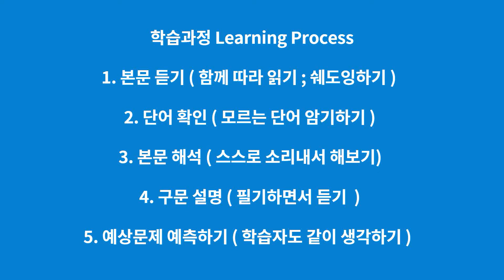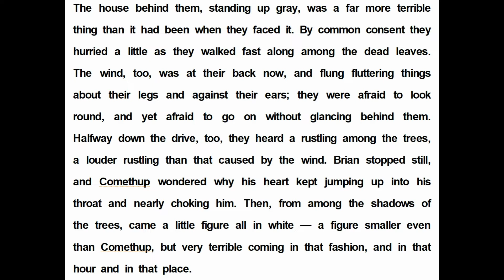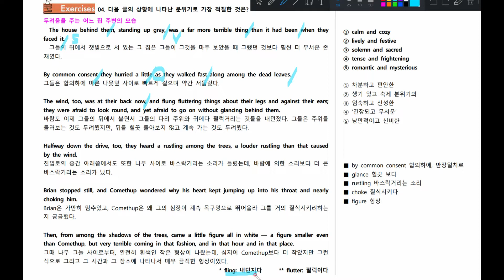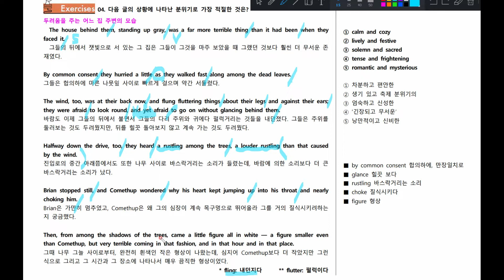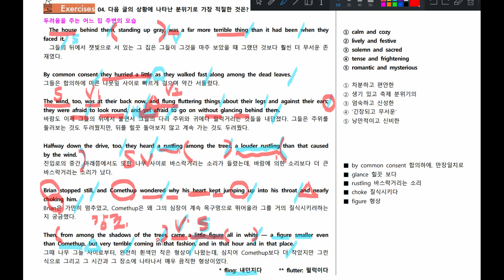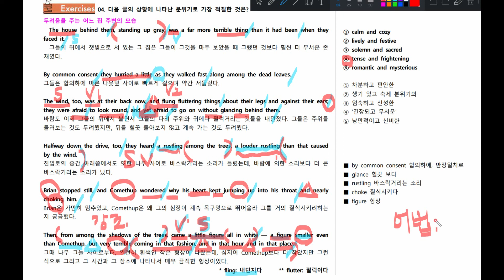[수능특강 라이트] [쉬운설명] 2강 4번 ( 음원/ 단어 / 해석 / 구문설명 / 예상문제 )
ebs 수능특강 라이트 2강 4번수업입니다.
학습과정은
1.본문듣기
2.단어확인 ( 영상시청 전,후에 반드시 암기해 주세요.)
3.본문해석
4.구문설명
5.예상문제예측
순으로 진행됩니다.

음원과 본문은 ebs자료입니다.